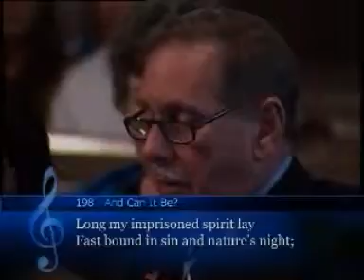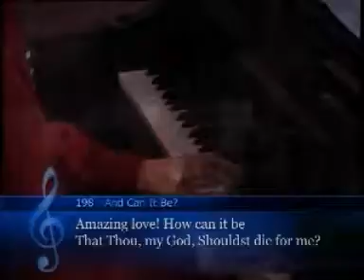And Can It Be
Two sisters argue about feminism and makeup while getting ready for their day.

Men At Work's official music video for 'Down Under'. Click to listen to Men At Work on Spotify: As featured on .

The Weeknd – Can't Feel My Face (Official Video) Download Song: Taken from the new album Beauty Behind .

Tan Chade Meng (Meng) is a Google pioneer, an award-winning engineer, a New York Times bestselling author, a thought leader and a philanthropist.